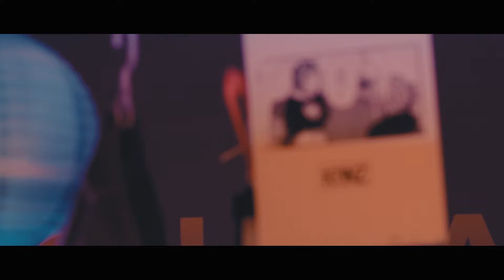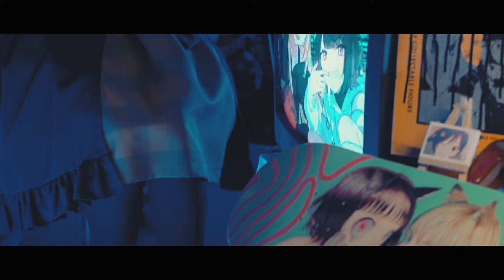異世界うぇあ - 長瀬有花 feat. KMNZ (Studio Live Session)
異世界うぇあ - 長瀬有花 feat. KMNZ @KMNZOFFICIAL

Vocal : 長瀬有花, KMNZ LITA, KMNZ LIZ
Music, Lyrics : Viviα
Rap Lyrics : KMNZ LITA

- HOMMESOCK -
Beats / Synth Programming / Arrangement : Makoto Otsu
Guitars : Ken Miyamoto
Saxophone : Shoubun

Mixing Engineer : NNZN
Sound Producer : 矢口和弥

Movie Directed by 汽元象レコード

こっちの向きであってるかなって
回してみたり　返してみたり
側近未来とリンクする

この世界の僕ら
重力からは逃れられないの
唯一眠りの中は

食べかけのお月様
見回してる
ゆらり揺蕩って　思いのまま
ちりばめた角砂糖のお洒落たち
結ばれ　晶(あき)らかになってる

君と向かい合って
目を合わせたくて
でも術がなくて
カップの中をみていた
うねりゆれり　飲み込まれて
今となっては
少しだけ強く　見つめられるから
どうか　逸らさないでいてね

裸足のまま歩いてく
見せかけでは居られないんだよ
こじつける前に　ほどいていたくて

閉じかけた瞼裏
君の背には敵わないんだよ
ただ素直でいさせて

冷たいステージの上
高らかに鳴る心
熱に舞う　音満たす
文字のつながりが意図になる
瞬間を捉えていたくて

乱反射してる
水面の煌めき　ささやき
波間に挟んでしまいたい
洗われて現れてゆく

溶けかけのお月様
みまわしている
揺蕩う夜想　祈ってる

シュワシュワ密かに抜けていく炭酸
ディテールなイメトレの結果また散々
ポーカーフェイスの割に浮かれたネイル
いつも気持ちばっかがオーバーテイク
用無しのサンダル砂の粒が本音をくすぐってくる
重なる　足取り　照った頬
知らない　高鳴り止める方法

いつも側にあって
使いこなせなくて
易しくはなくて
カップの中を見ていた
義務も保障もなくたって
追い続けたいの
類い稀ないこの思いを
見失いたくはないから

裸足のまま歌い出す
このままでは止まれないんだよ
着せられる前に　ほどいていたくて
こじつけの理性より
あたたかな側でいたいから

各種サービスの長瀬有花の音楽はこちらから▼

長瀬有花 / YUKA NAGASE

長瀬有花 長瀬有花オフィシャルファンクラブ「YUKARIUM（ユカリウム）」
イベント最速先行や会員限定配信ライブ、オフショットなど、ここだけの限定コンテンツをお届けしています。
詳しい情報と入会はこちら▼
会費プラン：月額880円(税込)